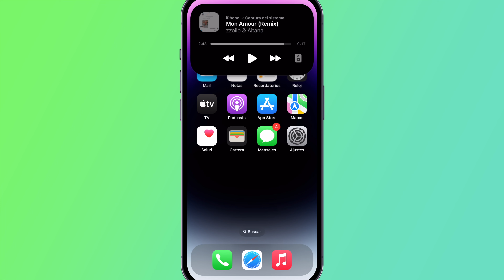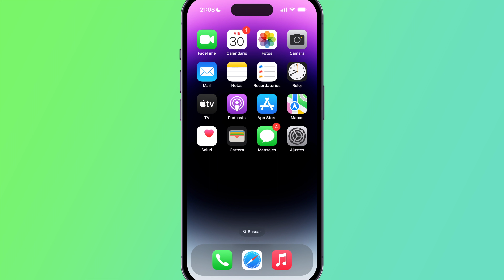TRUCOS de la isla dinámica de tu iPhone 14 Pro (Dynamic Island)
Descubre algunos trucos de la nueva isla dinámica para tu iPhone 14 Pro y iPhone 14 Pro Max.